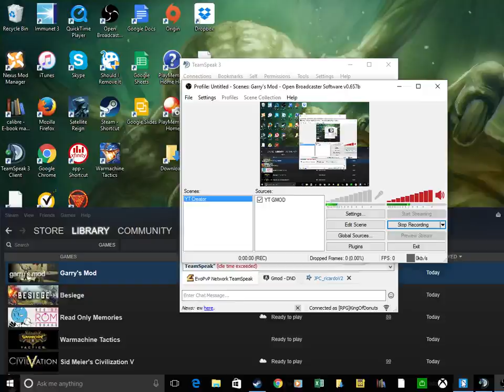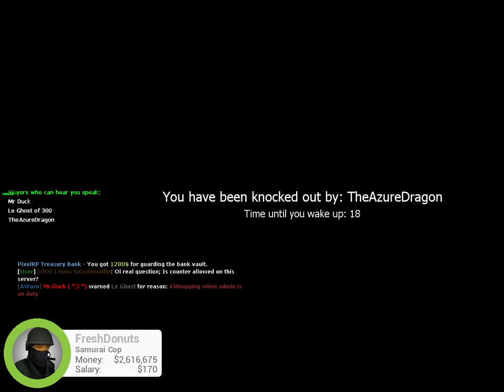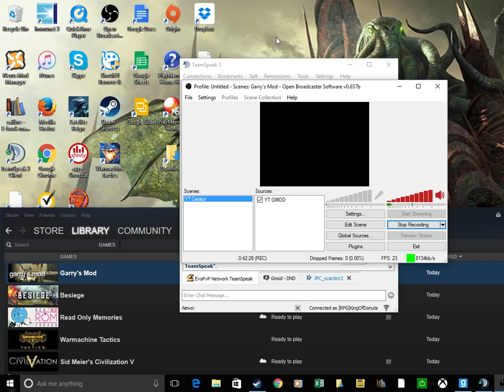Duck abusing and Tgier is moving doors